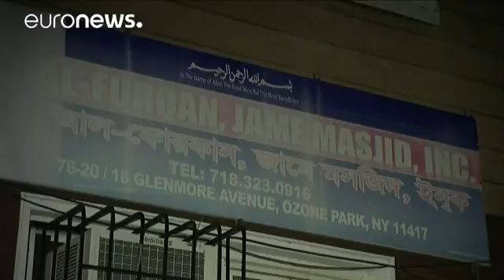Tras el asesinato de un imán en Nueva York: "es el resultado de la maldad del discurso de Trump"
La retórica anti-islámica de algunos políticos ha sido la pólvora de las balas con las que fueron asesinados el sábado un imán y su asistente en Nueva York. Es lo que denuncian los líderes de la comunidad musulmana neoyorquina, una comunidad conmocionada por la muerte Maulama Akojee, imán de una mezquita frecuentada por fieles bangladesíes, y su ayudante Tharam Uddin.

Para algunos de sus miembros, la semilla del odio tiene nombre y apellidos: "Este es el resultado final de la maldad del discurs…